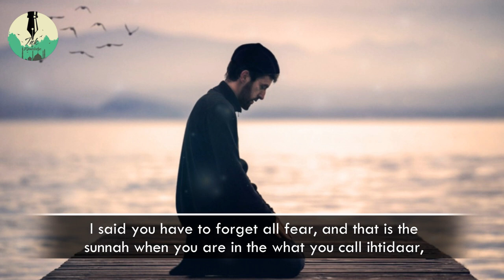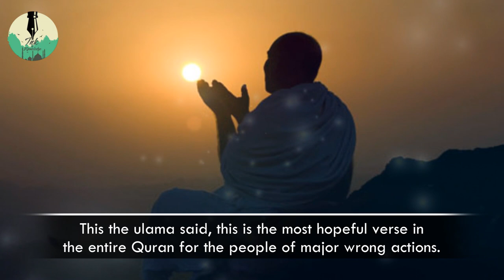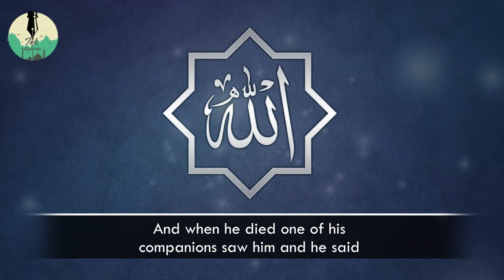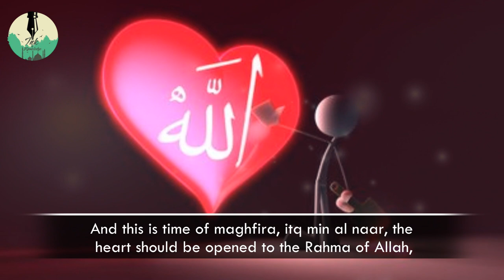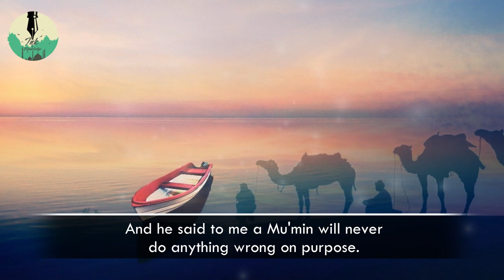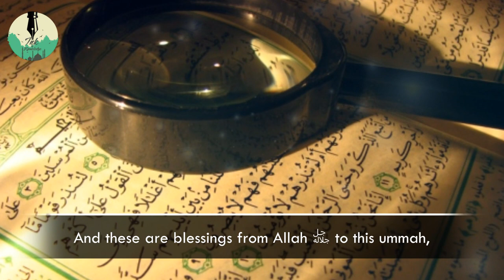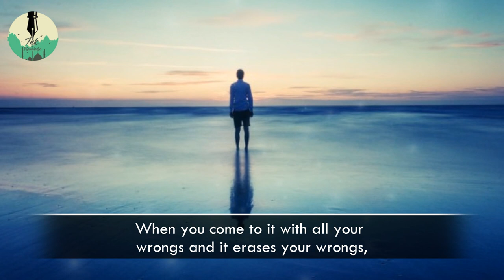Ask And You Will Be Forgiven - Shaykh Hamza Yusuf | Powerful